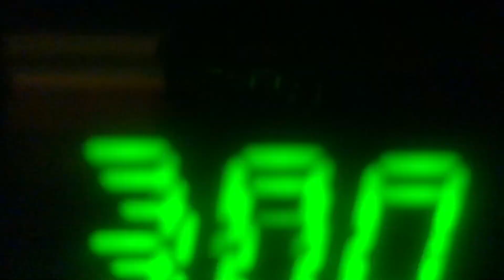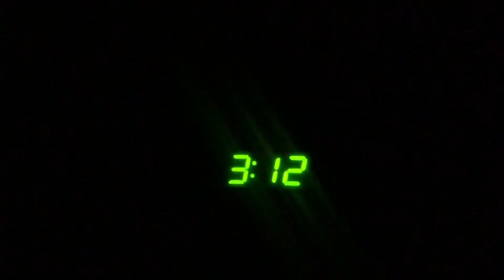SONIC FRONTIERS AT 3 AM (GONE WRONG) (GONE SEXUAL) *GONE RACIST???* *GONE HOMOPHOBIC!!*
See what happens when a man on the brink of a collapse, falls beneath the snow in the winter. and when he chooses to face the impossible, he might one day be free!!!

[there are also some other silly things you can follow me on to be closer to the man himself!!! ]

DON'T BE A PUSSY HAVE A GOOD FUCKING DAY